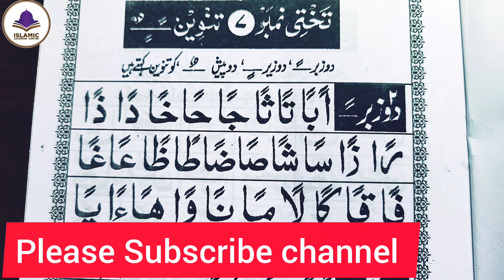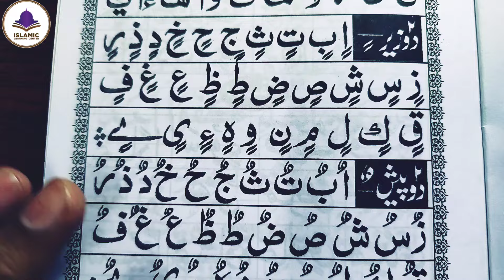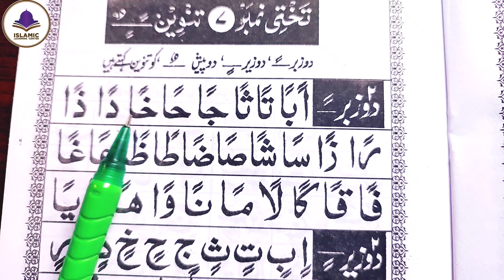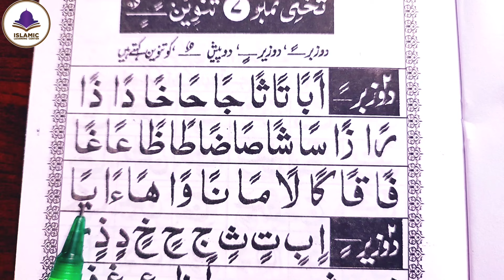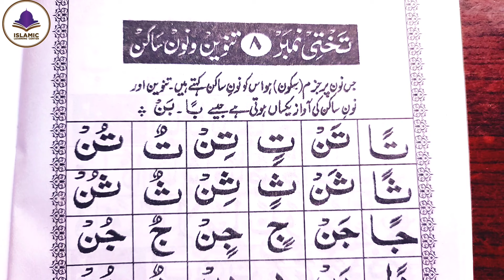Noorani qaida lesson 7 | learn quran with tajweed | Takhti no 7 Tanween with tajweed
यहां पर सभी सबक़ का लिंक दिया गया है आप यहां से क्लिक कर के पढ़ सकते हैं 👇

कु़रआन पढ़ना सीखें घर बैठे

This video covered the related topics 👇
Noorani Qaida
How to read the noorani qaida lesson-7
How to read noorani qaida takhti 7
How to read Noorani Qaida Indian lesson-7
Quran tajweed in urdu noorani qaida takhti no 7
How to read Noorani Qaida takhti number 7
Easy Noorani Qaida Lesson 7 in Urdu/Hindi 7

Jazakallaho khaira